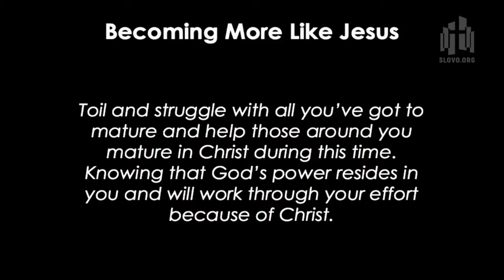Colossians: 8. Becoming More Like Jesus (Vitaliy Pelikhatyy)